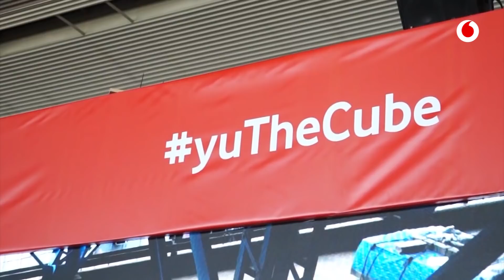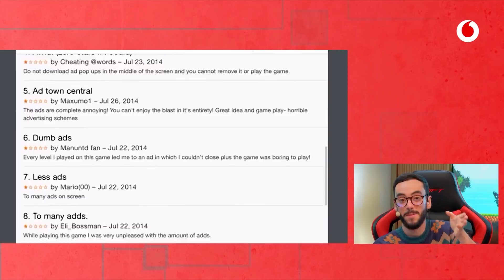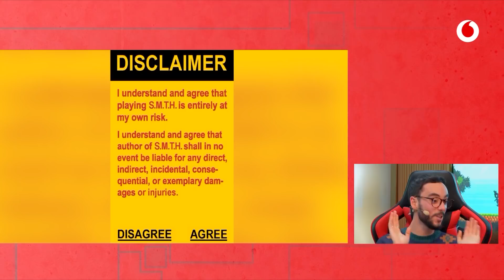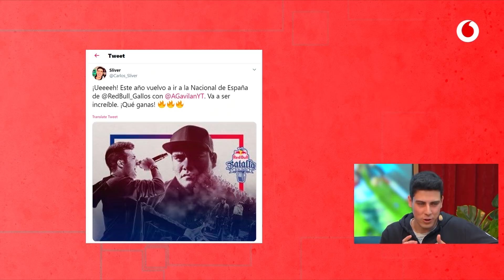yuGamers 2x11 | Sliver y Orslok se ponen nostálgicos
Hoy recibimos a Sliver y a Orslok.